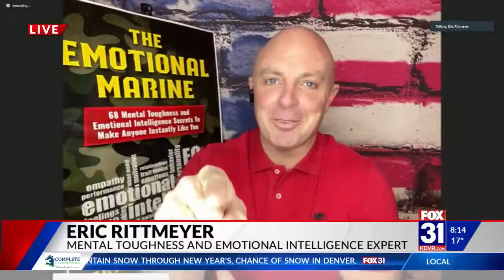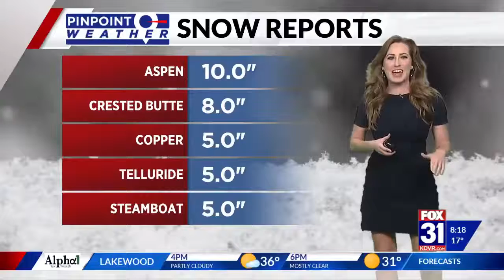Eric Rittmeyer on Fox 31 News Denver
Emotional Intelligence Expert and Author Eric Rittmeyer featured on Fox 31 News in Denver discussing how to stay mentally tough during the holiday season.